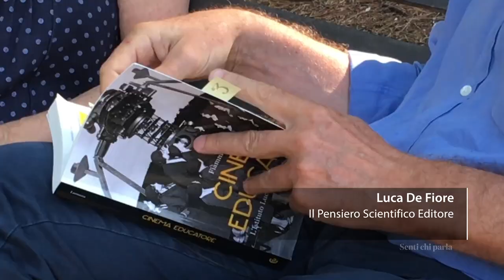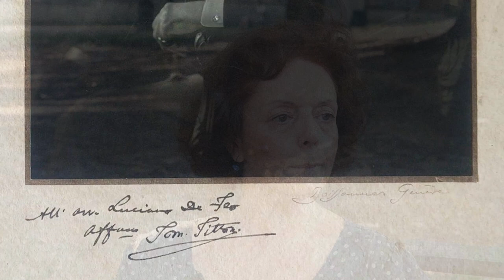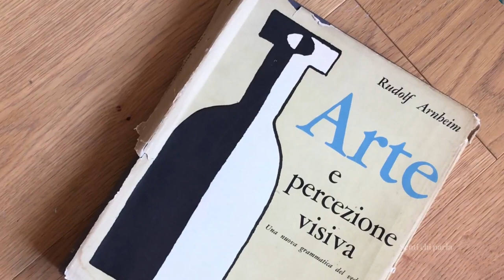Luciano De Feo: un cinema educatore e universale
Fiamma Lussana ci racconta come nasce la Mostra del Cinema di Venezia attraverso la storia di uno dei suoi fondatori: Luciano De Feo.

L'intervista è un approfondimento ai temi trattati nell'articolo "Luciano De Feo: padre dimenticato della Mostra del Cinema di Venezia", pubblicato sul magazine online Senti chi parla